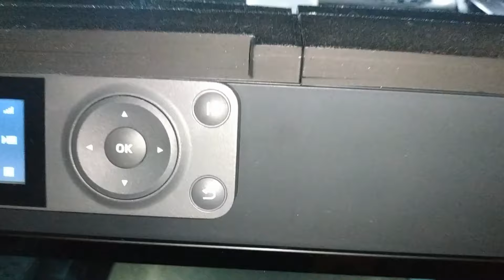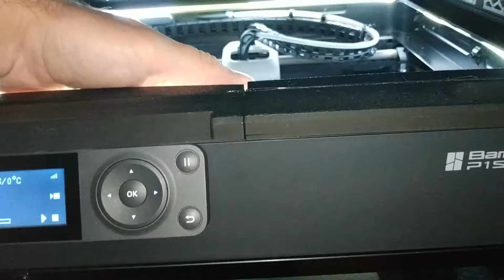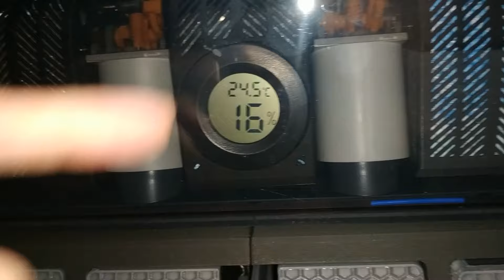Upgrade/покращення Bambu lab P1S